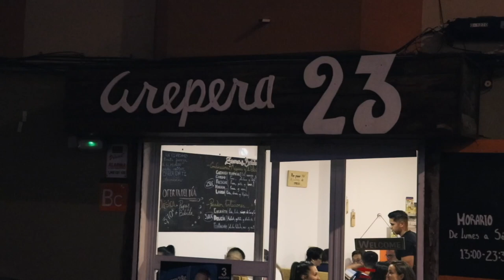PROVANDO LE AREPAS VENEZUELANE 🇻🇪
Che buone che sono le Arepas Venezuelane!

Attrezzatura:
Dji Spark
Canon EOS 200d
Xiaomi YI 4k